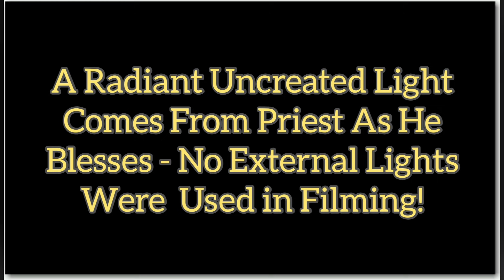Radiant Light Beams From Georgian Priest As He Blesses The Faithful With Holy Water and Crucifix!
Originally shown on @ChristianOrthodoxMiracles